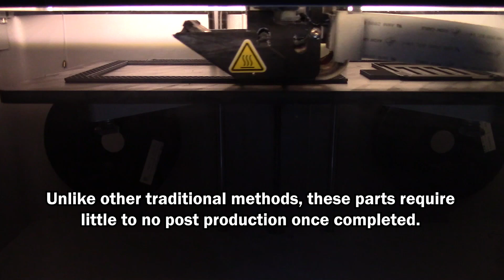Producing Electronic Enclosures on Industrial 3D Printers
The goal with integrating 3D Printing into many manufacturing processes is the  quality of the final product and the repeatability of the process. Get in touch to learn how you can get one of the most modern 3D Printing systems.